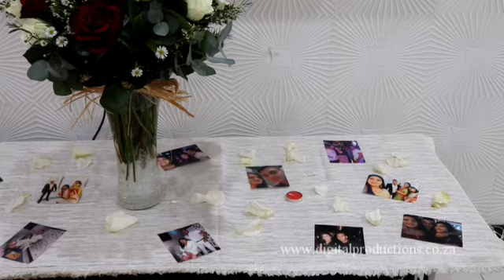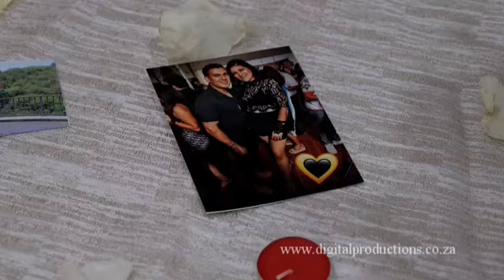Yuveer & Roushka | Surprise Engagement | Cinematic Highlight | Digital Productions